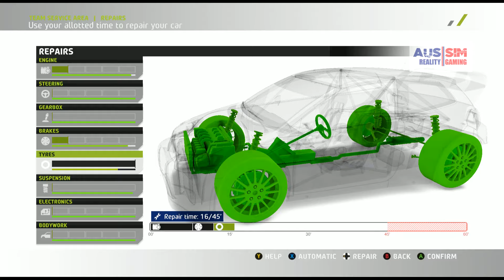WRC7 | Junior WRC | Spain S1R6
Hi Everybody. I'm Martin, this is AUS Simulations and welcome back to my WRC7 Junior Career.

It's hopefully the last round for the Junior WRC car and we're in sunny Spain. Should be a fast set of stages and it would be nice to get a win in the bag?